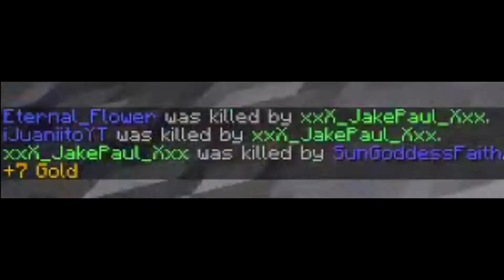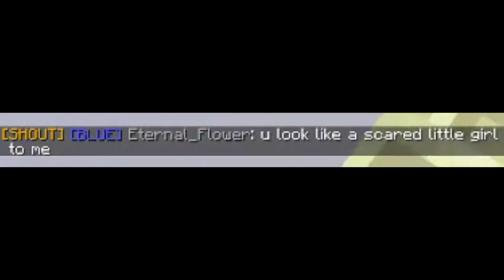Jake Paul | Bed Wars! | Minecraft Mini Games! | w/ Flower & Juan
Note!! This video was not made to offend any fans of Jake Paul. It just so happened that someones gamertag in our Bed Wars game was named "Jake Paul" :3
I hoped you all enjoyed this epic and hilarious video!! I had so much fun editing this one! :3
FRANDS *SUBSCRIBLLE*